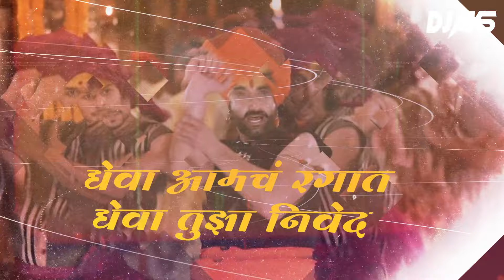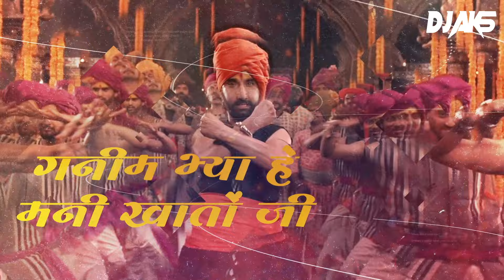RAJA AALA | राजं आलं | DJ AKS REMIX | NEW SHIVJAYANTI DJ SONG 2024 | PAWANKHIND | CIRCUIT MIX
Song : राजं आलं राजं आलं जिंकुनया जगभरी
Remix By : DJ AKS REMIX
CIRCUIT MIX

Lyrics:
राजं आलं
राजं आलं राजं आलं जिंकुनया जगभरी,
सिवबा राजं नाव गाजं जी..
पानी गातं, वारं गातं गानं आभाळा भरी,
सिवबा राजं डंका वाजं जी ||धृ ||

कडाड वाजं, मराठी ईज ,
गनीम भ्या हे मनी खातों जी..
कंचा गड भी, करुद्या माज,
आमच्या वारानं ढासळती.. || १ ||

हे माझ्या राजा रं..
हे माझ्या सिवबा रं..

Raja Aala Official Song - Pawankhind | Marathi Song 2022 | Chinmay Mandlekar | Digpal Lanjekar

About Us: To My Returning Subscribers Thanks A Lot For Watching This Video. Keep Sharing And To The New People Listening To Our Music For The First Time, We Are Your Ns Production And Dj Abhishek. We Just Love To Present Our Music Skills. We Have Continued It And We See How Much Better We Can Present Our Music

More New Music is On The Way. Seriously We are Too Excited To Drop New Projects Every Week! Love You All ❤️